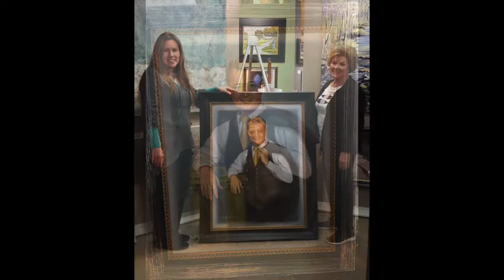Ray Coker Portrait Unveiling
Not public until the October 2019 unveiling at All About Art Gallery. Posting here for the family to view and ok.  Shhh...its still a secret!